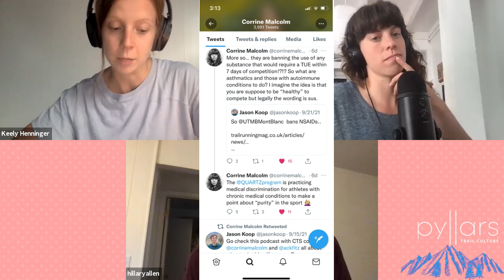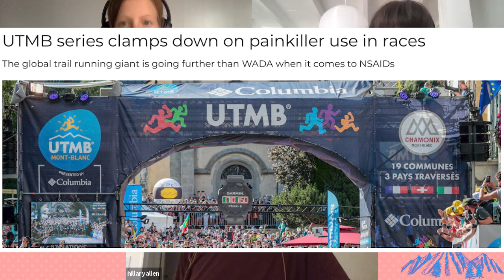Episode 5 UTMB bans NSAIDs, Drug testing in trail running, the Quartz Program, and health risks in